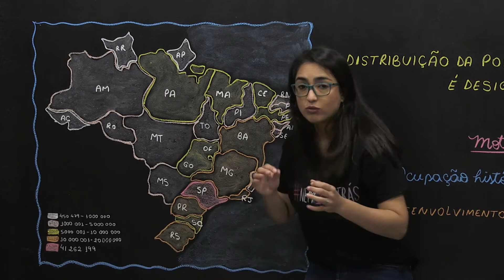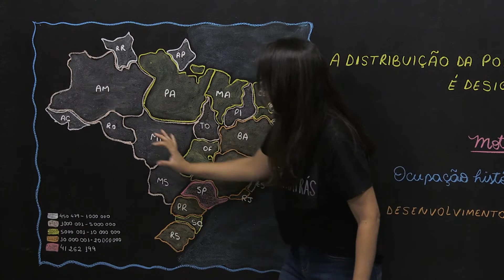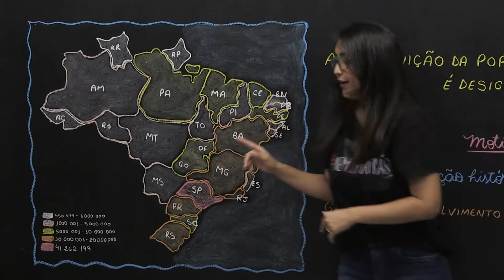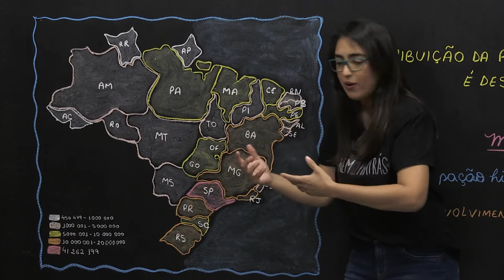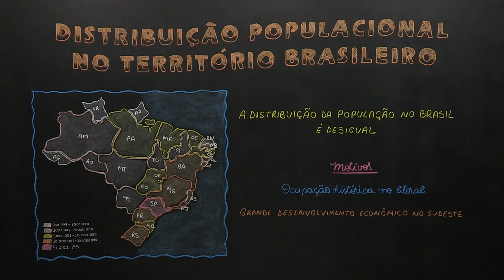Distribuição populacional no território brasileiro​ - Geografia - Ensino Médio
A distribuição da população no brasil é concentrada no litoral e principalmente na região sudeste. Essa densidade demográfica é fruto do histórico de ocupação territorial e desenvolvimento econômico. ​